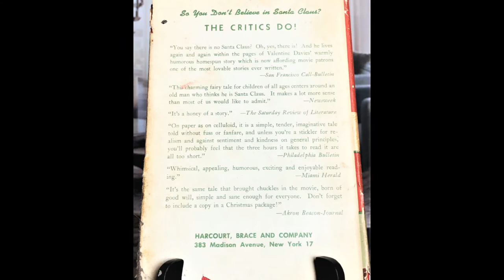Christmas Stories We cherish!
Miracle On 34th Street by Valentine Davies, First Edition with original dustjacket for sale at Bell's Books on abesbooks.com!  Happy Holidays!